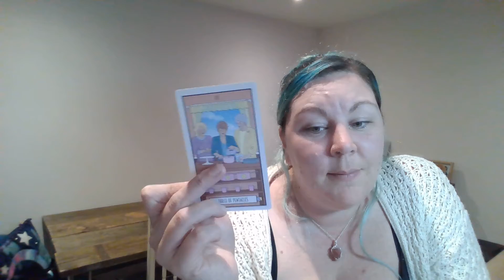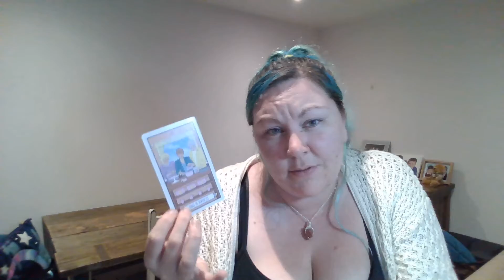Pisces - Weekly Tarotscope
Decks used are:
Golden Girls Tarot

If you would like a personal reading, please message me thru

Blessings,

Kayleigh
Magpie Moonchild